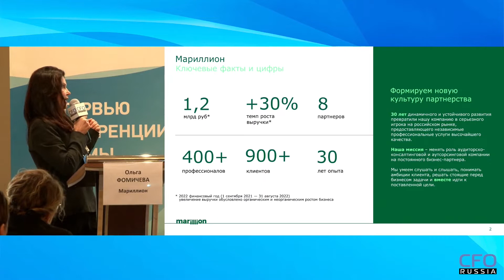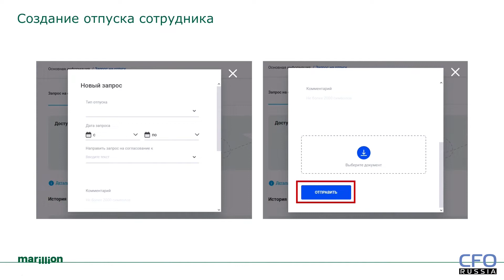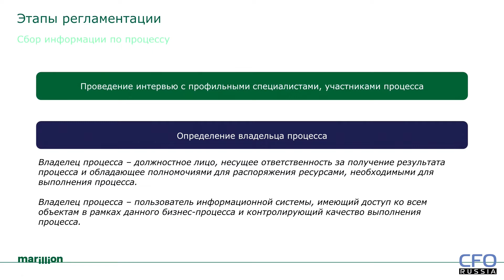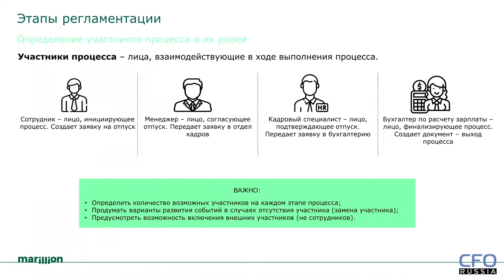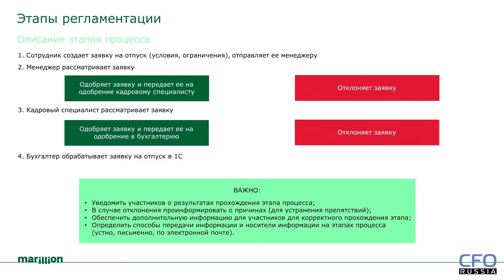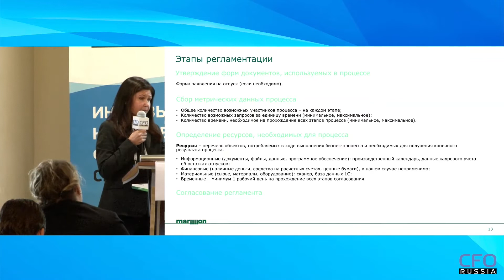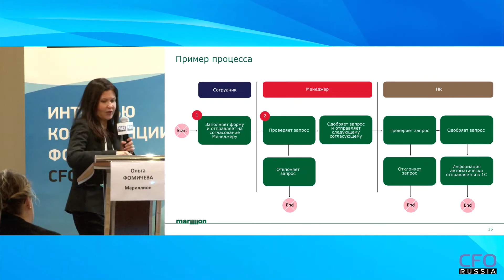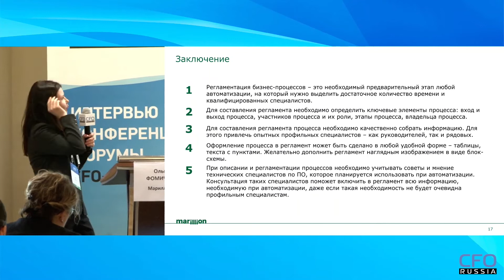Как грамотно провести регламентацию процессов перед автоматизацией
Выступление Ольги Фомичевой, менеджера по расчету заработной платы и кадровому администрированию «Мариллион», на Четырнадцатой конференции CFO Russia на тему «Как грамотно провести регламентацию процессов перед автоматизацией».
О «Мариллион»
Сегодня в офисах «Мариллион» в Москве, Санкт-Петербурге и Тольятти работают более 400 высококвалифицированных специалистов. 30 лет динамичного и устойчивого развития превратили компанию в серьезного игрока на российском рынке, предоставляющего независимые профессиональные услуги высочайшего качества.